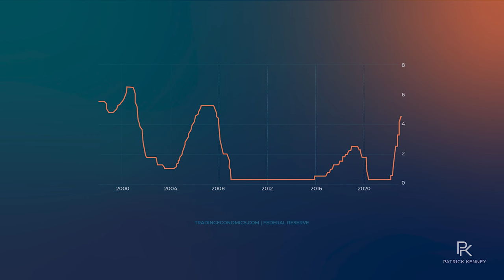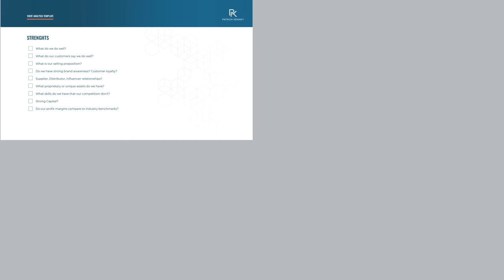2023 Recession | Build Wealth & Get Rich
Specific fundamentals of ways to level up yourself, regardless of the amount of money you are making. You must start here with these simple steps before you even think about building wealth and getting rich. These fundamentals no matter who you are, where you are can leverage to step your life up, create more opportunities, ways to make money to start increasing your income and then how to get wealthy in your life. Let's Go!

How to be able to work with your current situation, save money, invest, and build wealth doing so.